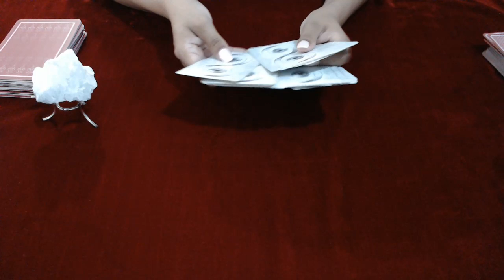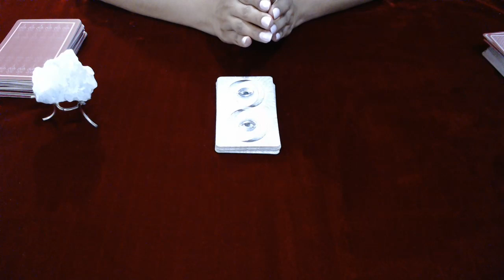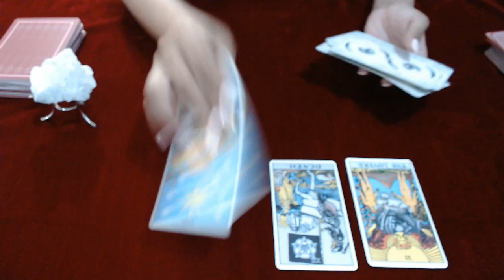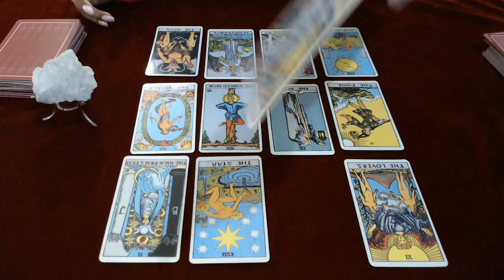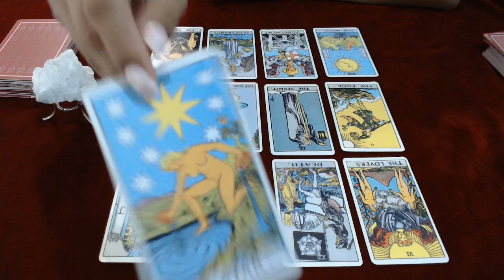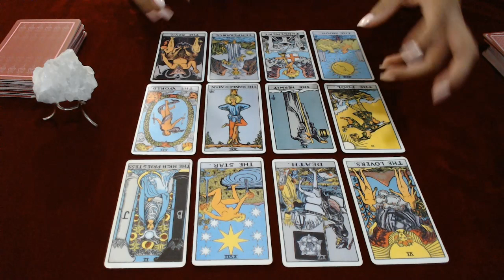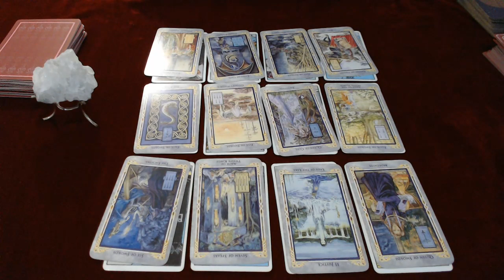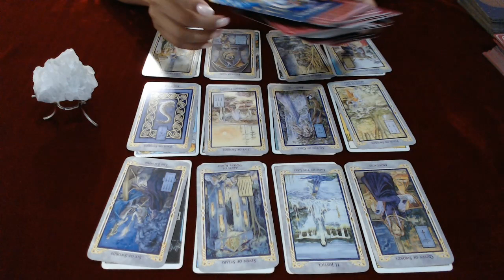♑ CAPRICORNIO ♑ Horóscopo de Julio ♑ Tarot